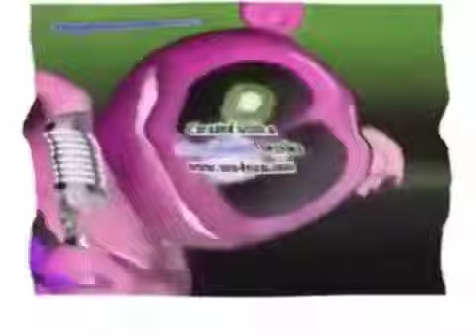Preview 2B Effects 1 in G Major 52